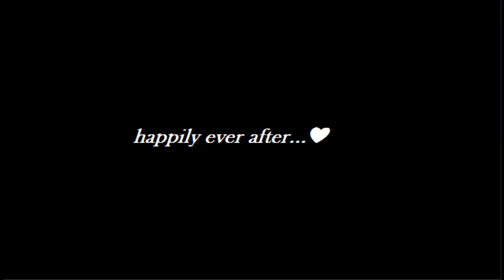Elizabeth x Darcy - A Sky Full of Stars